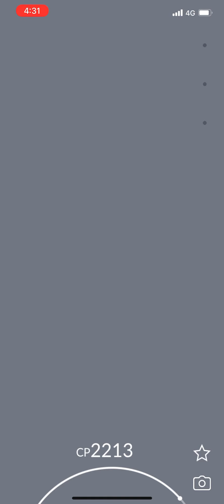Pokémon Go - Level 5 Raid - Regirock